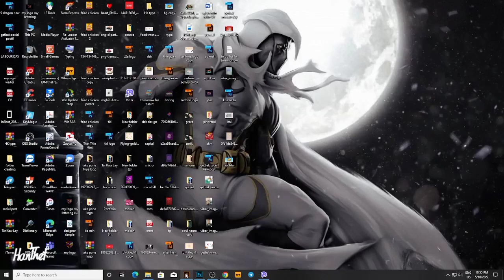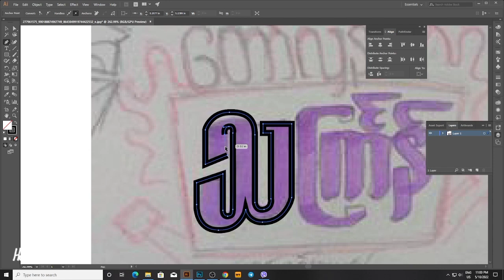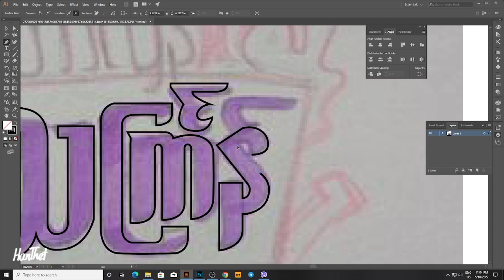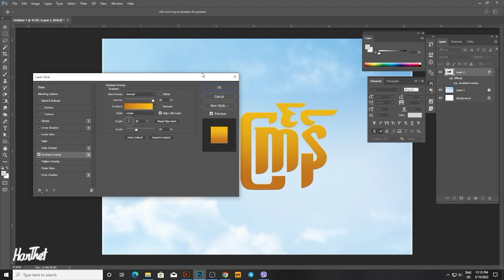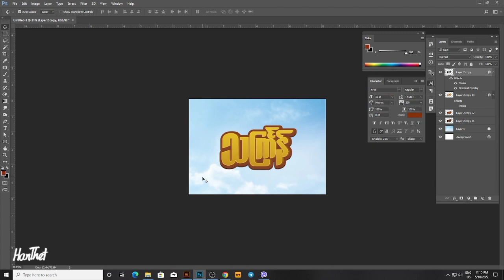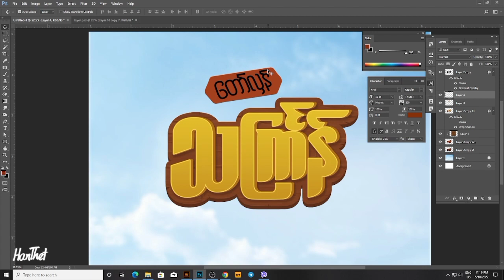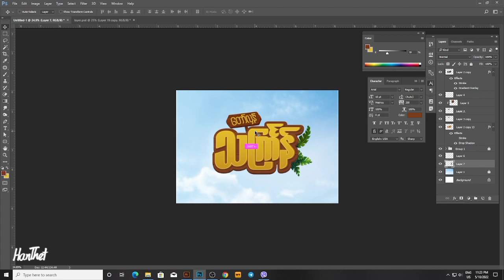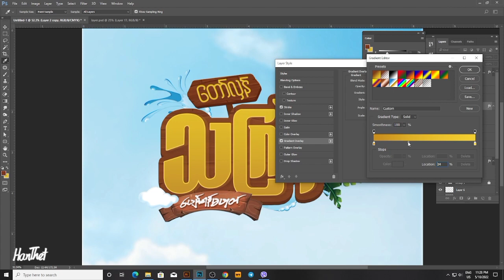Thingyan Revolution Hand Lettering & Typography